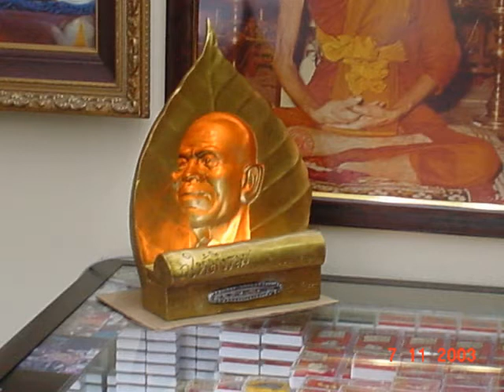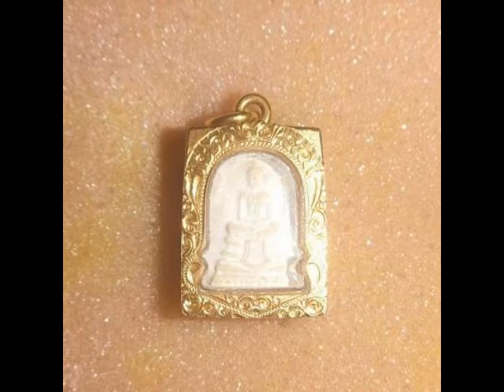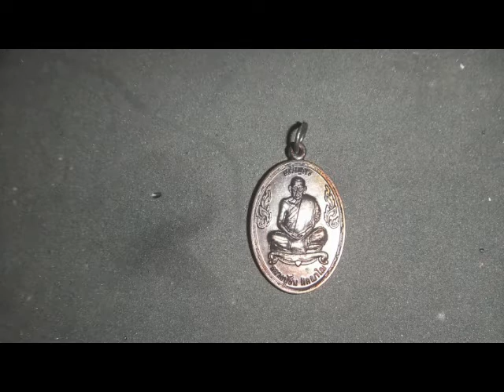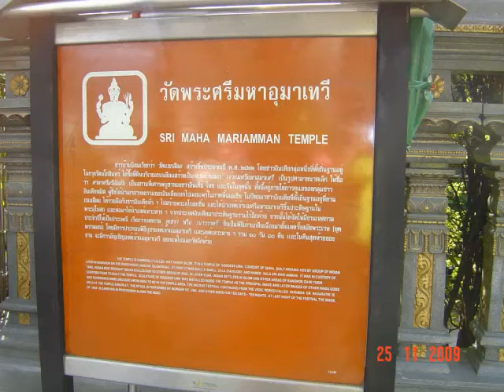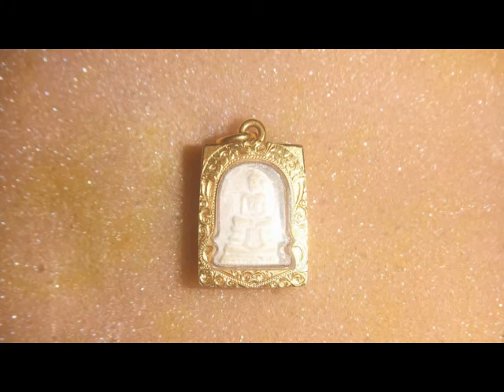2013師父話你知之 第14集 (愛在天地間)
2013師父話你知之 第14集 (愛在天地間) 人為己.妄顧別人,叫自私..錢真的比人格還重要?引用宗朝一位禪師所言:人生猶如幻中幻,塵世相逢誰是誰?父母未生誰是我?一息不來我是誰?因此仍何苦過份執於物慾,何不修好自己品行.德師父和大家分享,大家留意收聽.